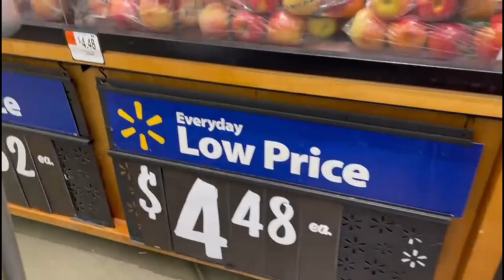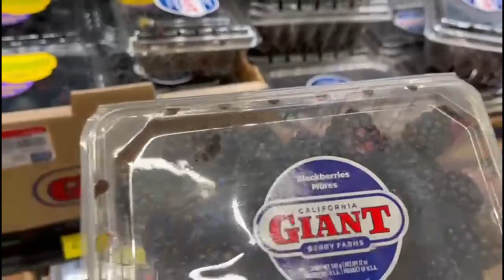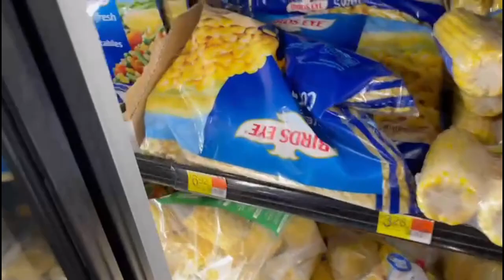WALMART SUPERSTORE TOUR @WALMART USA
Always remember - Home Food Good Food!